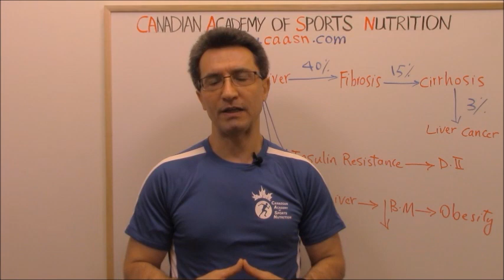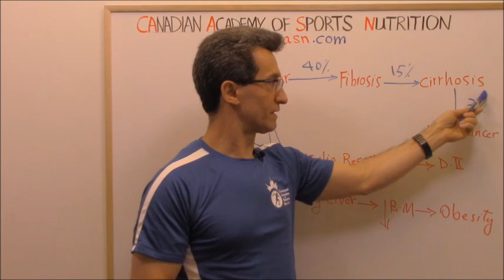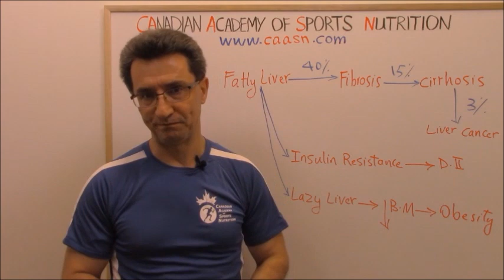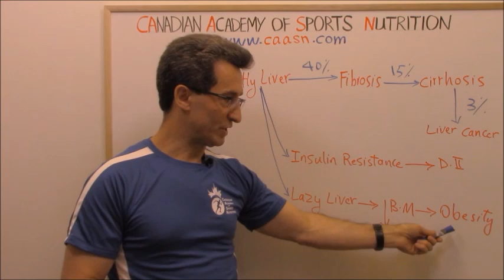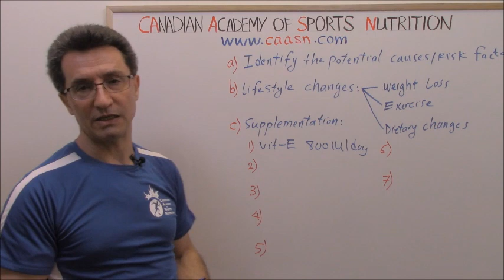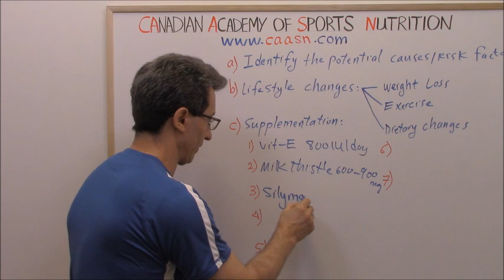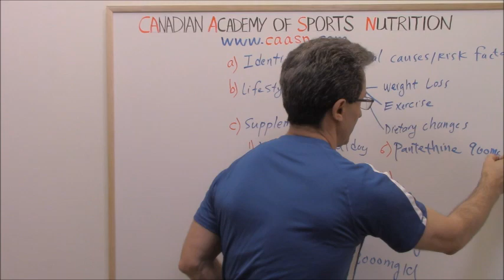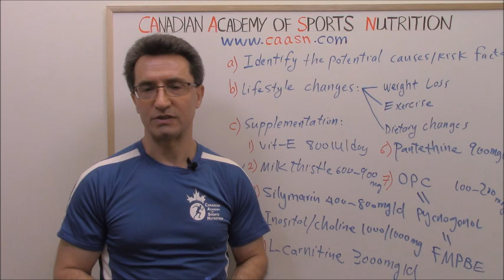Why and How To Fix Fatty Liver (by Abazar Habibinia, MD, Director of The CAASN):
Why and How To Fix Fatty Liver:
Fatty liver has to be corrected as much as possible minimize the following potential consequences:

1) About 40% of people with fatty liver can develop liver fibrosis, of which about 15% may progress to liver cirrhosis. Once liver cirrhosis is developed, the annual incidence of liver cancer is about 3%.

2) Fatty liver may cause insulin resistance.

3) About 27% of BMR (basal metabolic rate) is usually consumed by the liver. Fatty liver can lower body metabolism, which could lead to obesity.

How To Correct Fatty Liver:
A) Identify the potential underlying causes and risk factors.
B) Lifestyle changes:
- weight loss.
-exercise.
-dietary changes (decreasing intake of carbohydrates, eliminating sweets and processed foods, decreasing total fat intake, and increasing protein and fiber intake).
C) Supplementation:
1) Vitamin E, 800 IU a day.
2) Milk Thistle, 600-900 mg a day.
3) Silymarin, 400-800 mg a day.
4) Inositol/Choline, 1000/1000 mg a day.
5) L- Carnitine, 3000 mg a day.
6) Pantethine, 900 mg a day.
7) OPC (oligomeric proanthocyanidin) (also known as Pycnogenol and French Maritime Pine Bark Extract), 100-200 mg a day.